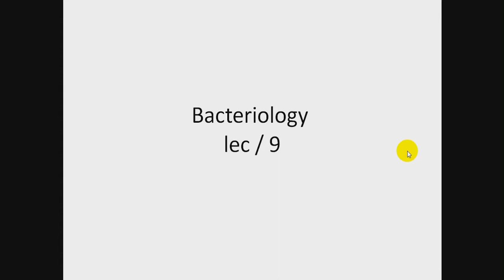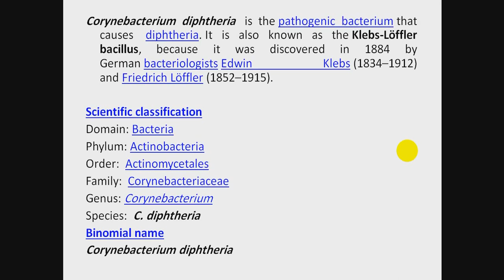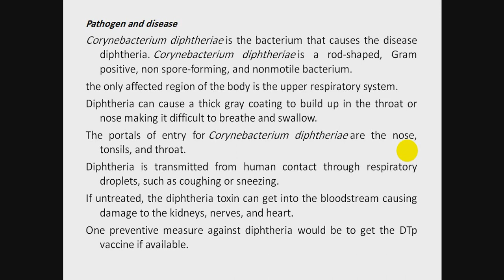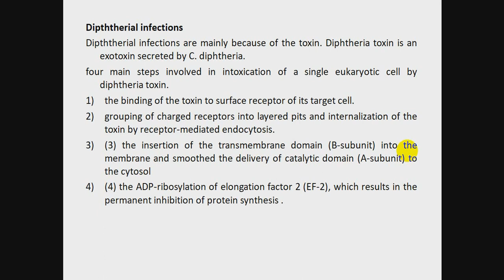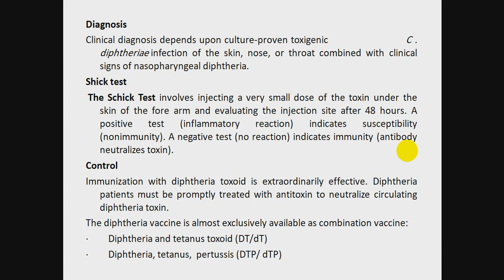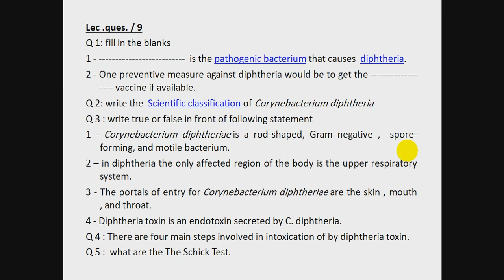أ.م.د عادل عبيد حسوني/الجراثيم/المحاضرة التاسعة/المرحلة الثامنة